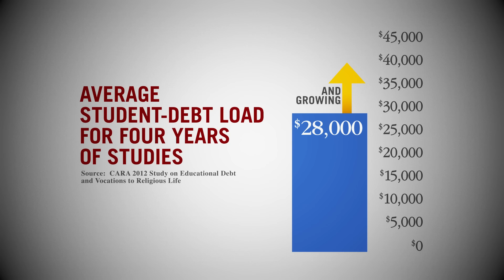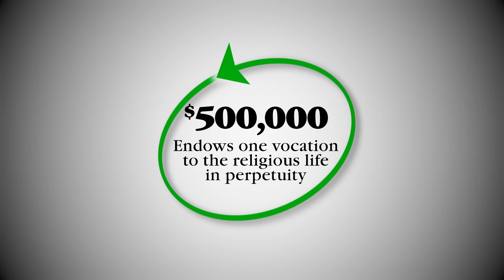The National Fund for Catholic Religious Vocations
At the dawn of the new century, Pope John Paul II challenged the world’s youth to “be the saints of the new millennium!” Pope Benedict followed with an invitation to join the “mission of love.” And Pope Francis now calls young people “to stake their lives on noble ideals!” Inspired by these calls to holiness, many young people have found themselves drawn to religious life. And religious communities are experiencing an increase in potential candidates.Yet, with the average inquirer to religious life owing $28,000 in student loans, many religious communities, whose members cannot assume this debt, have found it necessary to turn promising candidates away until they are debt-free.

“The aim of the National Fund for Catholic Religious Vocations is to eradicate the obstacle of educational debt. Ultimately we will need $100,000,000 to achieve this ambitious goal. We started this year with awarding 10 grants to eight religious communities. In June of 2016, we hope to award 10 more grants. And with each new year we hope to increase the communities served until this problem for our church is solved. And it can be solved with your help. It takes more than $30,000 to support one vocation to the religious life. What is a serious obstacle for religious communities can be removed today with your commitment. Half a million dollars endows one vocation to the religious life in perpetuity--a gift of $1,000,000 would allow us to endow two vocations in perpetuity. We’re so grateful for all of those who have supported this important work--We especially thank Cardinal Sean O’Malley, Archbishop of Boston, who is our honorary chair and the Conrad Hilton Foundation, who has made this fund possible.Please remember our candidates in your prayers as we continue to grow this fund to solve this problem permanently for our church. God bless you!”---Mark J. Teresi, NFCRV Director

“Thank you and God bless you for your support. For your contribution to me and to other religious in our pursuit of our vocation as we’re here and discern God’s call to serve our world.  YOU have made this possible.  Thank you and know that you are in our prayers.”--Ana Gonzalez, Candidate, Dominican Sisters of Peace

Prayers are just the first of many benefits you, the church, and the world will receive by enabling the essential work of religious communities to continue with the energy and hope a new generation brings. We’ve made such a great start, but there are many more that need your help. Every moment we delay, we lose amazing people who want to “stake their lives on noble ideals” and pursue their dreams of dedicating themselves to God in the service of others.

Please call Phil Loftus today at 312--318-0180 to learn how you can help. Or go to vocationfund.org for more information.